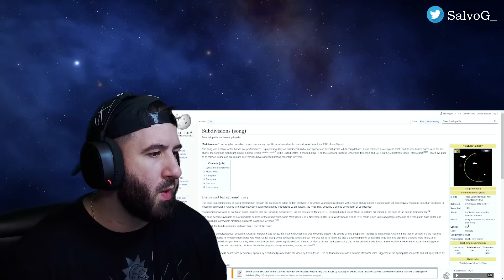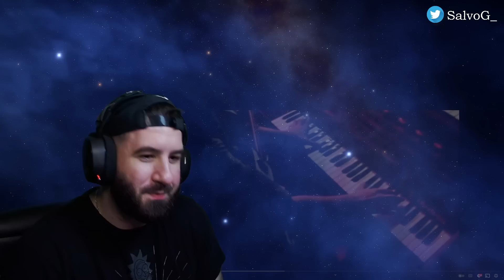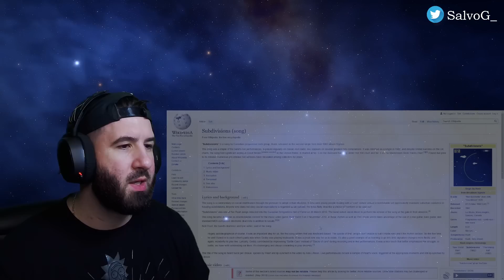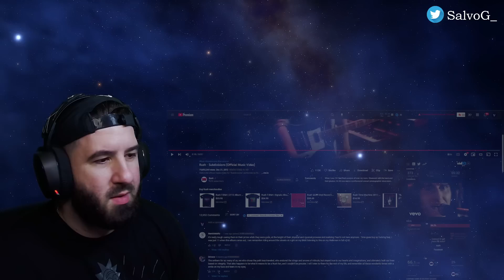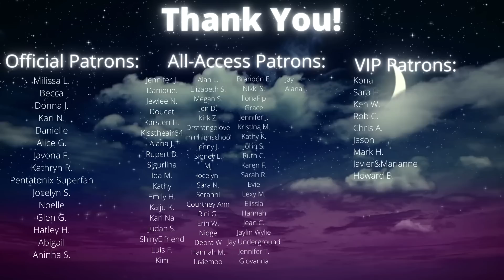REACTION TO Rush - Subdivisions | Top 10 Rush Song?!